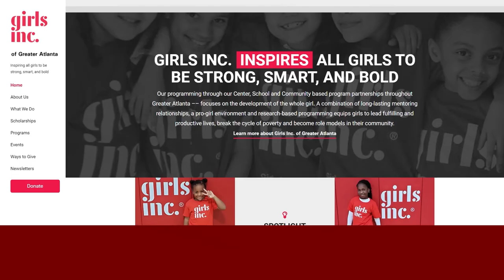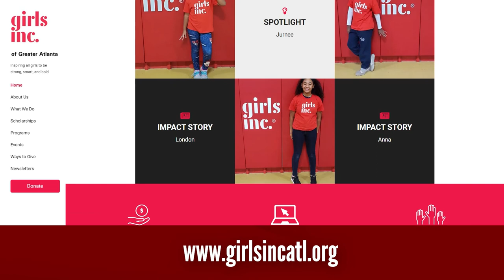Girls Lead the Conversation: Episode 3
Kenedi leads the conversation with featured guest speaker, Judge Leslie Abrams Gardner, for Women's History Month. This week's episode is presented by Synovus Bank.